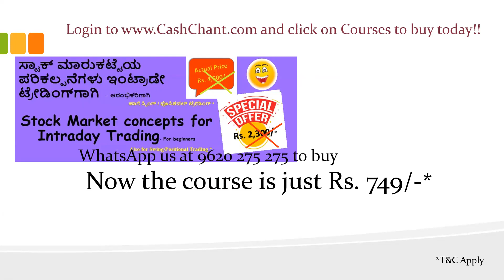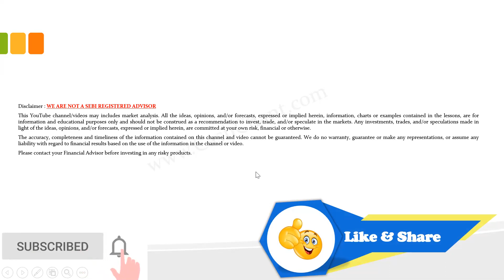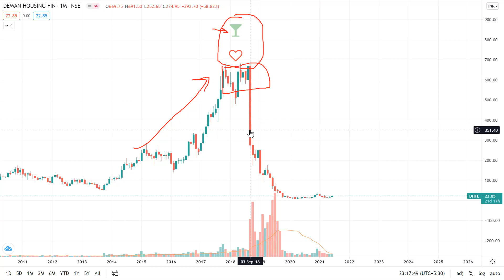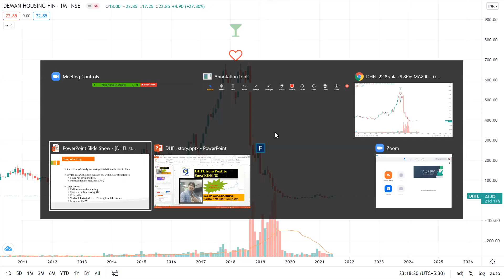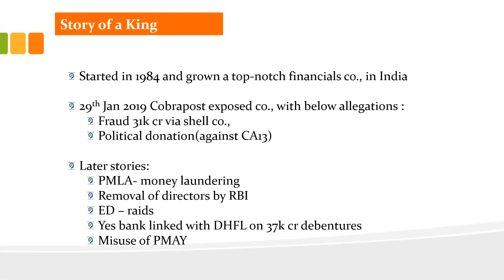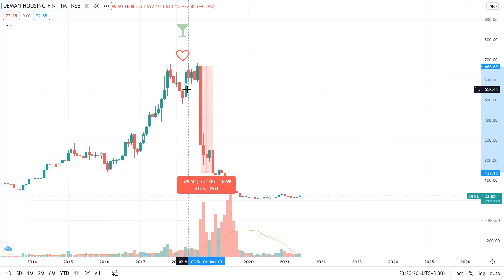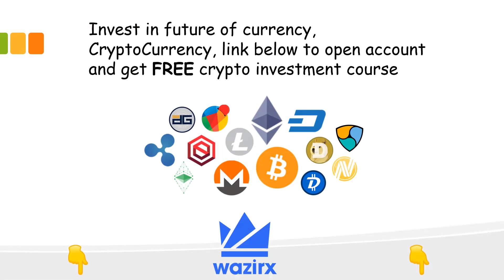👺👺DHFL from Peak to Snea“KING”!!! ಡಿಎಚ್ಎಫ್ಎಲ್(DHFL) - ಒಂದು “ರಾಜನ” ಚಿಲ್ಲರೆ ಕಥೆ 👺👺